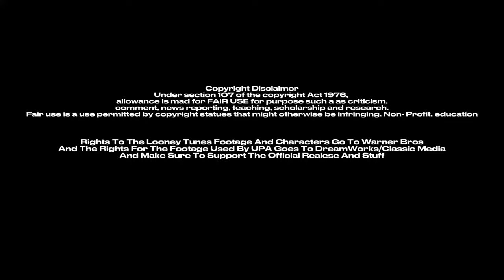Rod Scribner Animation Reel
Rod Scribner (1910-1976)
Was An American Animator from the golden age of American Animation he's well known for his work on Looney Tunes And Merrie Melodies from 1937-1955, His animation journey at WB began in 1937 were he was part of friz frelengs staff for a while until he became an animator for Ben Hardaway & Cal Dalton's Unit From 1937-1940 were he would work on a plethera of cartoons including shorts featuring a character later known as Bugs Bunny anyways as he worked on that unit he also worked at the newly established Chuck Jones Unit Were Scribner animated on some of Chuck Jones Earliest Shorts After That He'd Leave Jones Unit In and the Dissolved Hardaway and Dalton Units To Work For Tex Avery Who he worked with from 1940 until Avery's Departure From Warner Bros In 1941, Him and a couple of other animators would work under Bob Clampett (who took over Avery's unit once he left) were most of his most noticable work can be found he worked on the Clampett Unit From 1941 until Clampett Left In 1945 after Clampett Left He'd Work A Few More Of Clampett Shorts Until 1946 when Art Davis Took Over Scribner Would Later Begin Working For The Mckimson Unit Were His Work Became More On Model, He Was Let Go Of The Warner Bros Animation Division In 1953 when the studio was briefly Shut down he didn't return to the studio once it reopened after being let go from the studio he began working for The United Productions Of America "UPA For Short" were he worked on several TV commercials and productions through out the early to late 50's once he left UPA in the late 50's he'd start Working For Ralph Bakshi's Animation Studio In 1972 were he along with several other animation veterants on "Fritz The Cat" After Working On Fritz The Cat he would began working for a former colleague of his "Bill Melendez" Were he worked on several Movies Starring Characters From Charles Schultz Popular Comic Strip The Peanuts Some of the films he worked on were "Snoopy come home (1972)" and "Race For Your Life Charlie Brown (1977)" the latter film would be his final production realesed a year after his death in 1976 were he died of tuberculosis . . . he was 66 years Old.